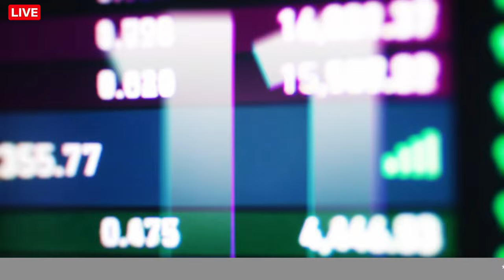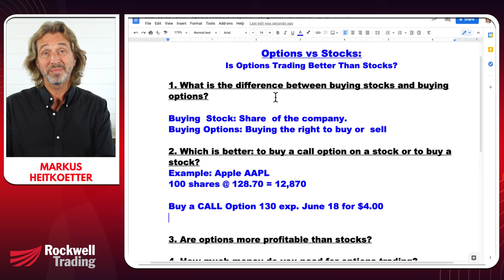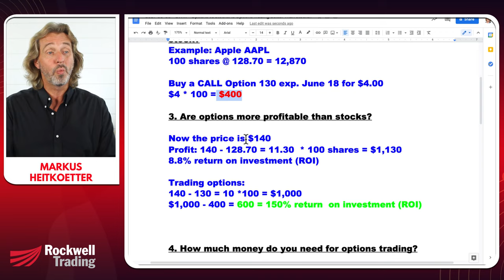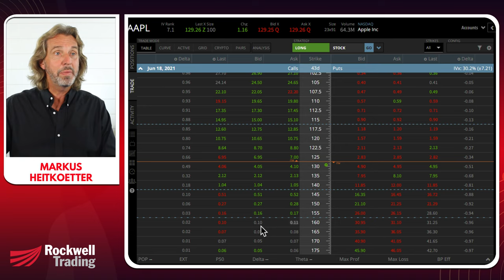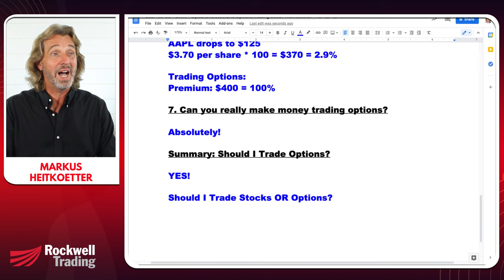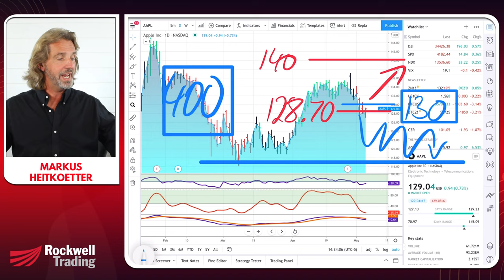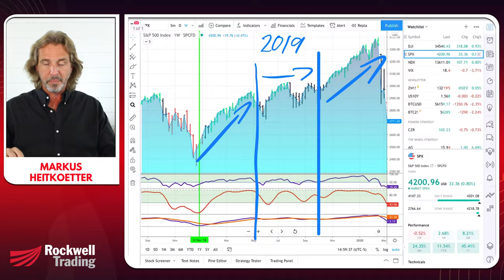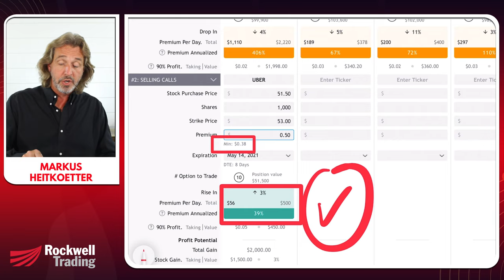Options for Beginners : Options Vs Stocks - Which Is Better? - Coffee With Markus - Episode 162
Options for Beginners - Part 1: Options Vs Stocks - Which Is Better? | Coffee With Markus | Episode 162

Intro: 0:00
What's The Difference Between Stocks & Options?: 2:22
Which Is Better?: 3:15
Which Is More Profitable?: 7:38
How Much Money Do You Need?: 12:15
Can You Lose Money?: 12:59
What Are The Risks?: 15:49
Can You Make Money Trading Options?: 22:57
Deep Dive Q&A: 27:46

You are probably wondering, "options trading vs. stock trading: which is better?" This video will cover the 7 topics that you want to know about options trading and stocks.

We will cover what is the difference between buying stocks and options, which is better (for you), which is more profitable, how much money you need for either, and the risks of both.